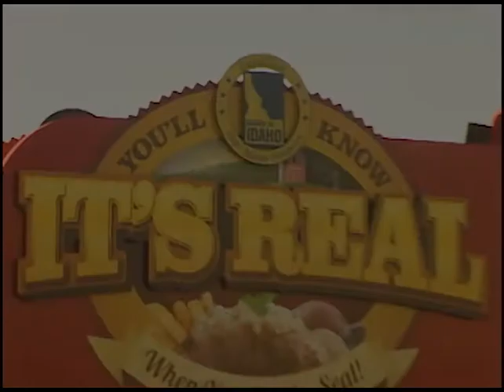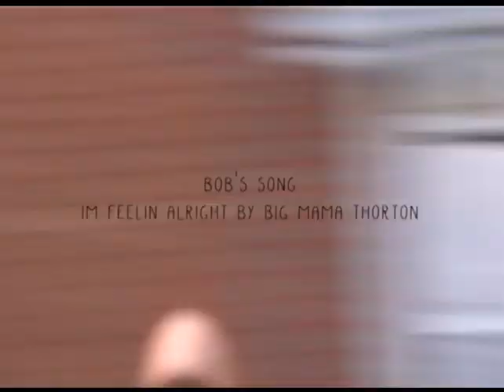"small potatoes" full video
prestige skateshop video 2017